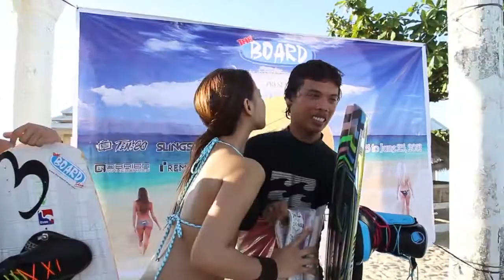Bohol - wakeJam . It's more fun in the Philippines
activities and highlights in Bohol , It's really more fun in the Philippines , surfing , wave riding , water sports ... etc . it's waaaaw
The Bohol Wake Jam is a one-day event held on 9th June at Pandanon Island, Getafe, Bohol, Philippines. Also celebrating the opening ceremony of the very first Bohol Wakefest. Organized by The Board Shop, riders from all over the Philippines came to have fun wakeboarding and wakeskating on Sesitec's System 2.0 on the beautiful crystal blue waters surrounded by white sand.
Camera: Yok Chaiwat
Edit: Joseph Soh
Tune:
The Limousines
Internet Killed The Video Star

Bohol WakeJam 2012
from The Board Shop